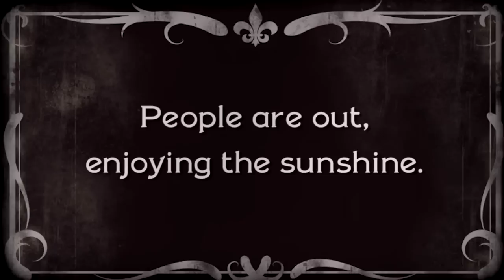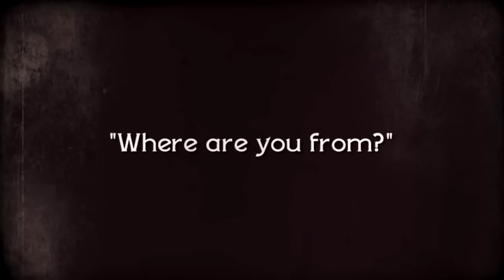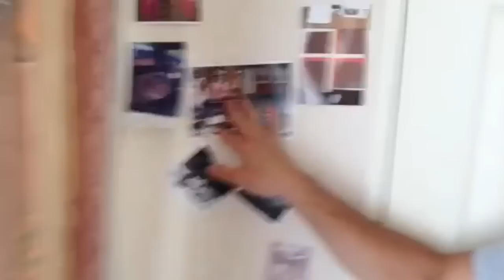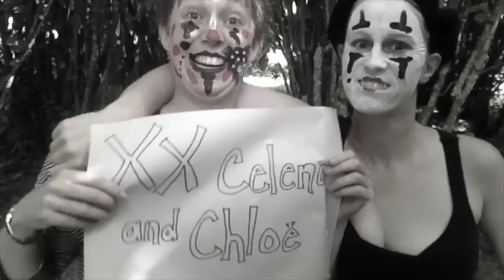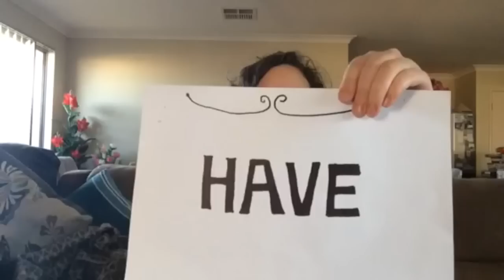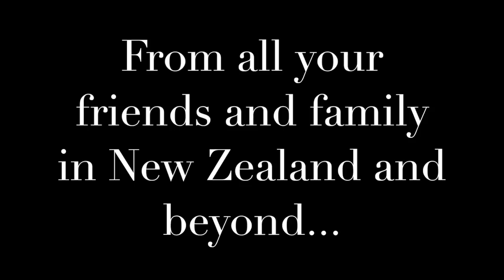Joseph's 30th Birthday Final